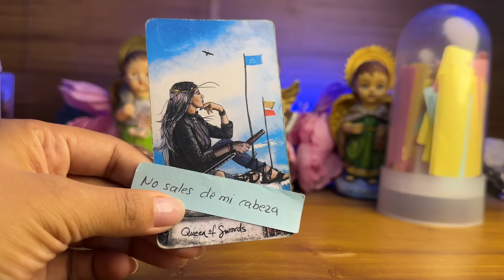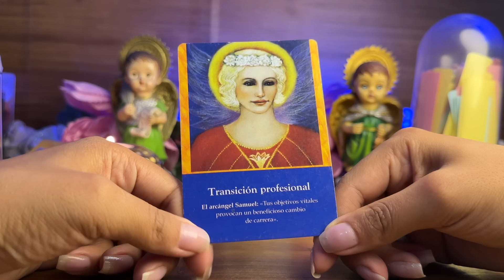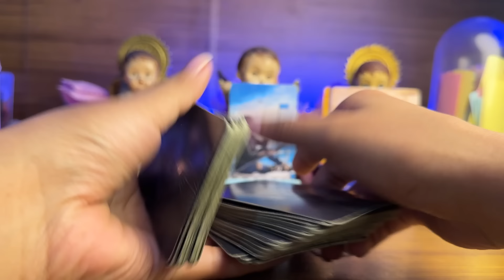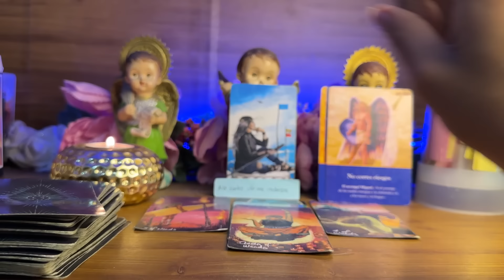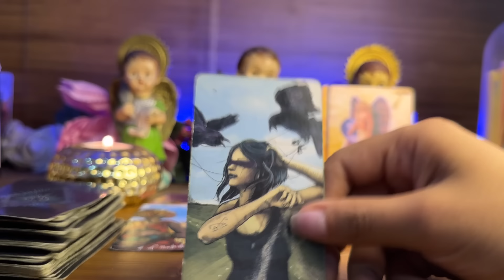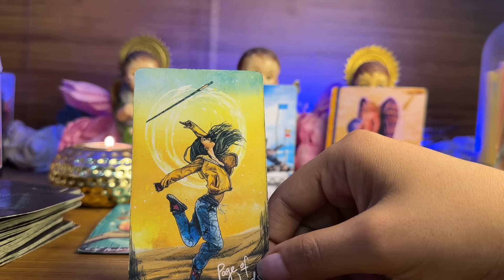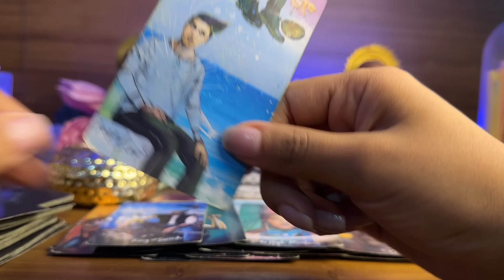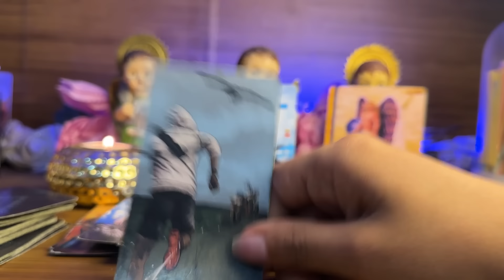ARIES | TODO EL DÍA ESTÁS EN SU CABEZA Y MIRA PORQUE ESTÁ PASANDO ESTO AHORA - ARIES VIENEN CAMBIOS